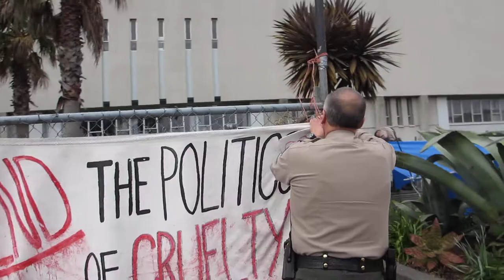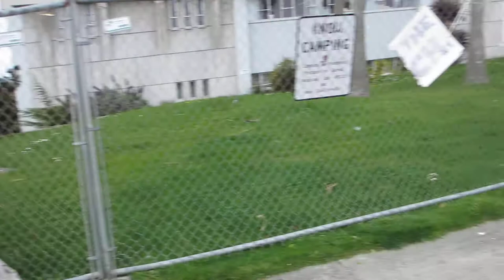Sheriff acts to address "serious health and safety issues" at Occupy Eureka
Humboldt County passed an emergency ordinance to address "health and safety" concerns in front of the courthouse.  The new codes say no hanging signs, no free standing signs, no signs stuck in the ground, no awnings, no food, no personal belongings, no large gatherings, and no being on site between 9:30 pm and 6am. This area has been used for years to hang signs, hold assemblies, vigils and other 1st Amendment activities.  The new codes do not apply to the public sidewalk, so tables were moved prior to the Sheriff's action.  Occupy Eureka became active October 8, 2012.  A couple weeks later they asked permission to provide themselves a portable toilet as there are no nighttime public bathrooms.  The County said no. In November the fence was installed for "landscape restoration."